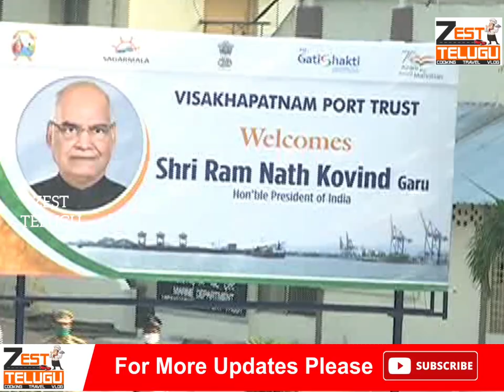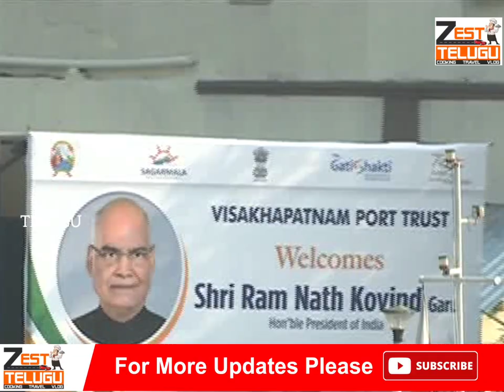PFR Navy 2022 | Presidential Naval Fleet Review At Vizag | Milan 22 |Vizag Beach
Vizag ship bangladesh | Vizag Tourist Places | Vizag ship tours | Vizag ship restaurant |
Vizag ship port | Vizag shipyard video
Mla Roja meet cm stalin !
Tamil nadu cm mk stalin ! Cm stalin ! Mla roja meet mk stalin ! Andhra mla roja cm mk stalin ! Tamil nadu cm stalin